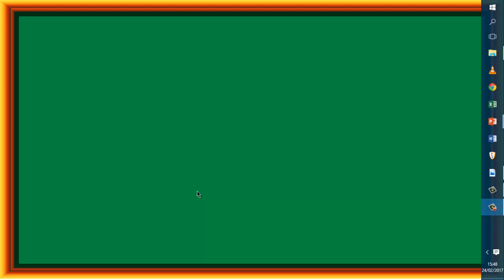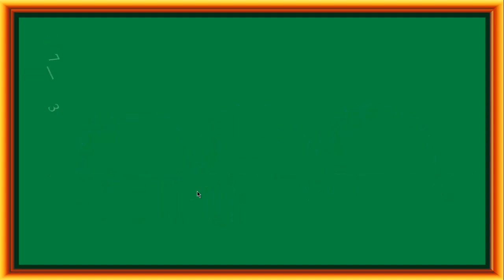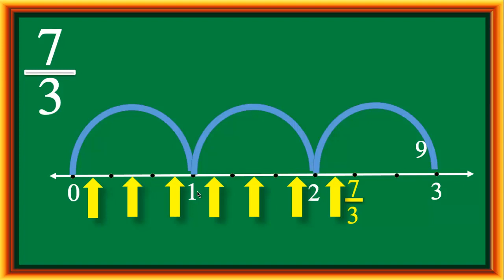संख्यारेषेवर अपूर्णांक दाखवणे